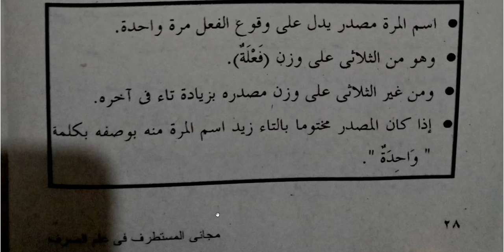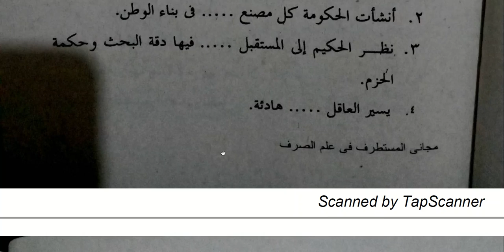20210914 - Shorf Form 3: اسم المرة